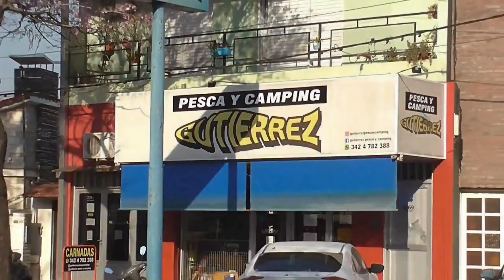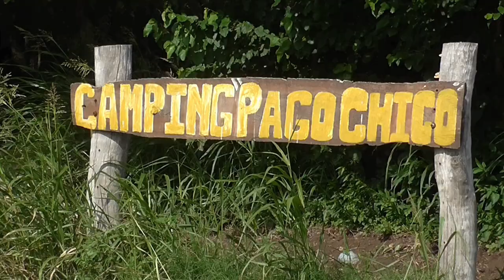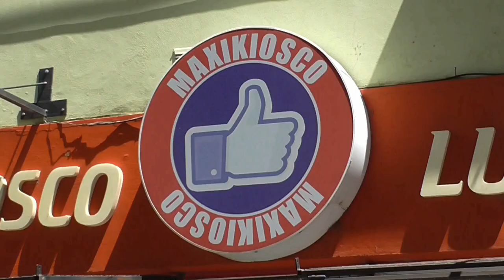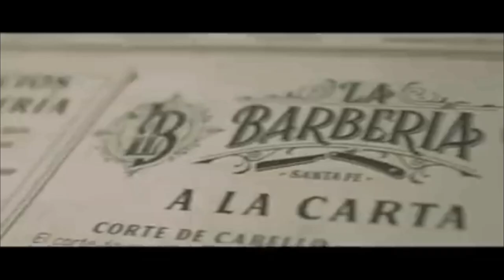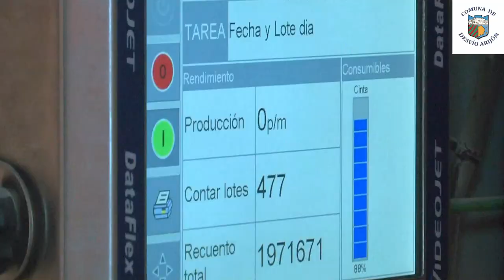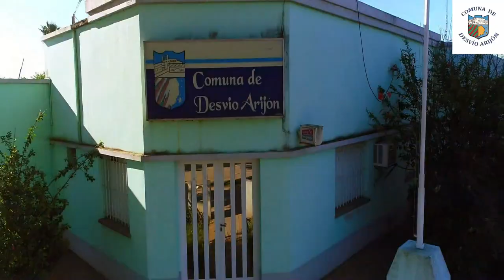Variada, Señuelos, Amarillos, Taruchas y un invitado especial...